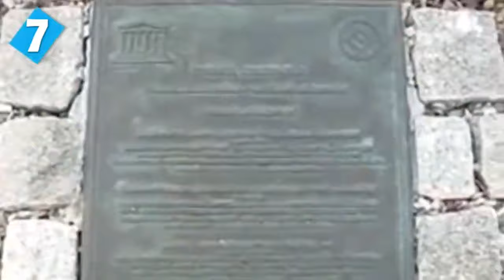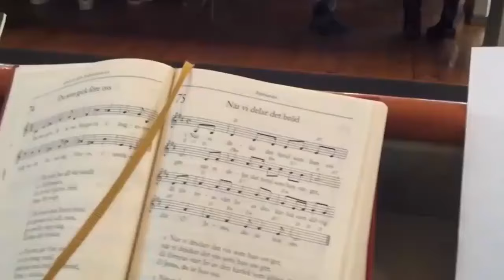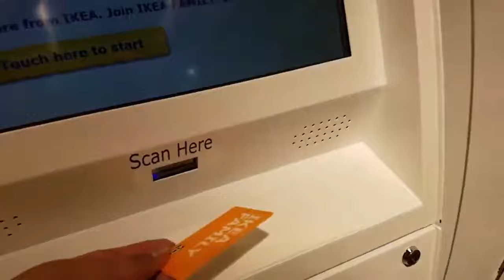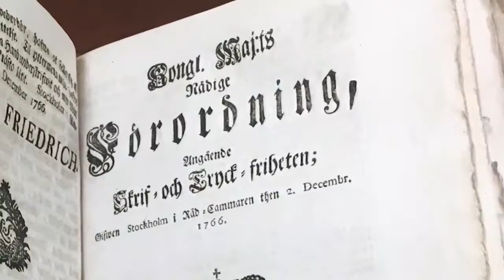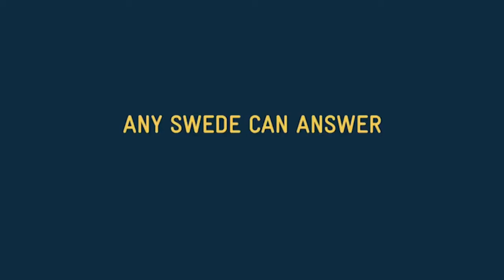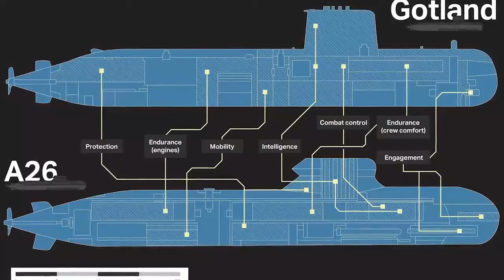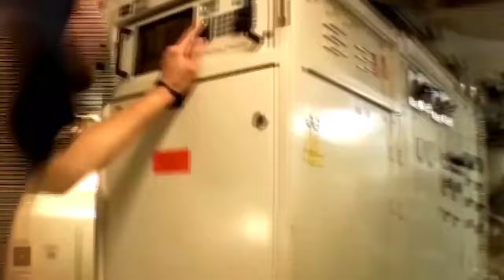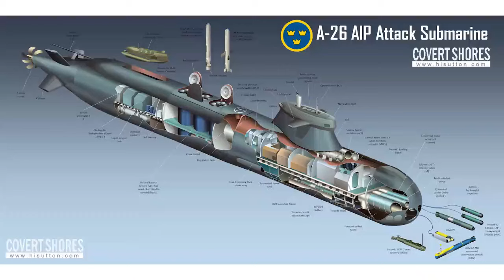Reasons Why Sweden Is Famous For Its Beauty And For Power As Well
In this video, we will be having a complete look at the country of Sweden and will try to find out what are the things that make this country so amazing and unique.